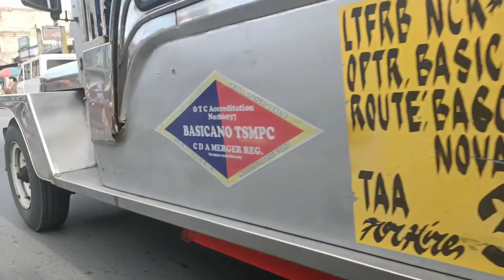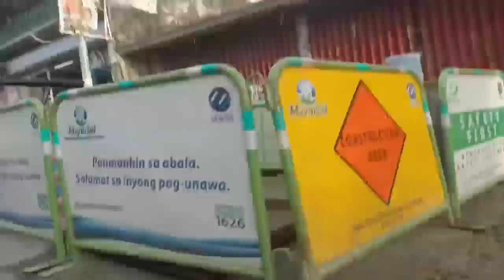MEMA POST #0001 SOUND TRIP RANDOM SONGS ON TRAVELING / PINOY PRIME VLOGGER